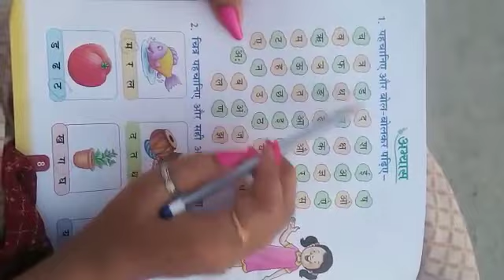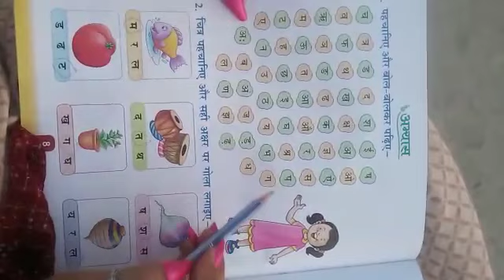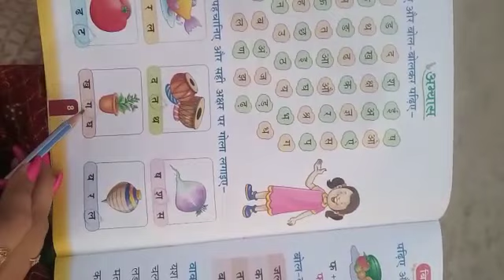Hindi UKG (akshro ki phchan)